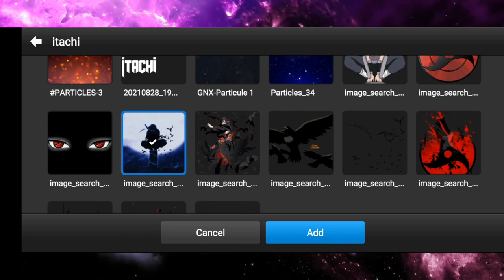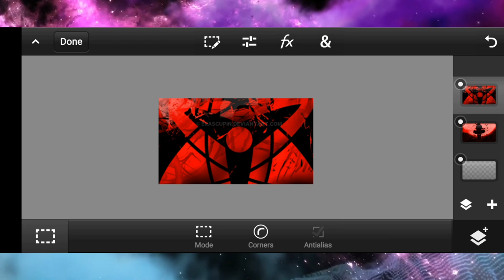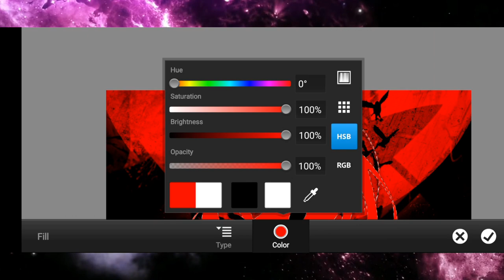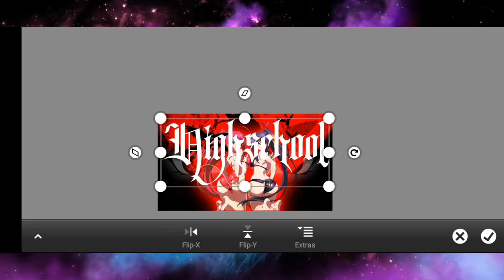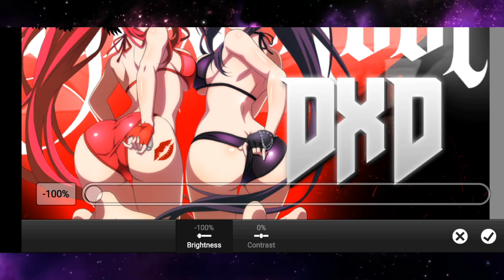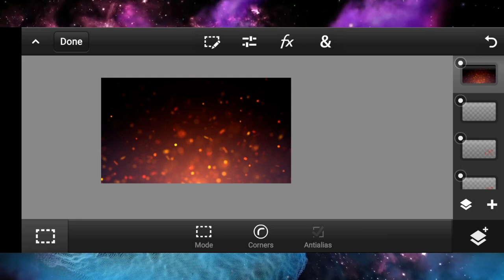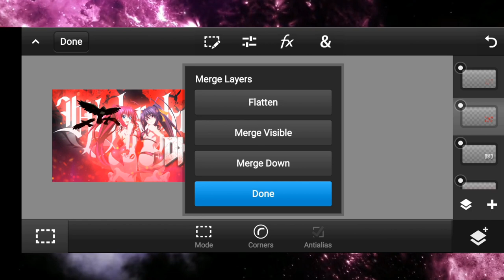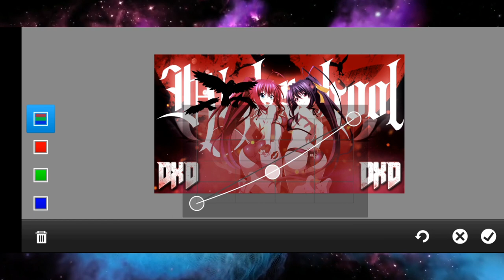What If Kill La Kill 360 was in Highschool DxD pt3